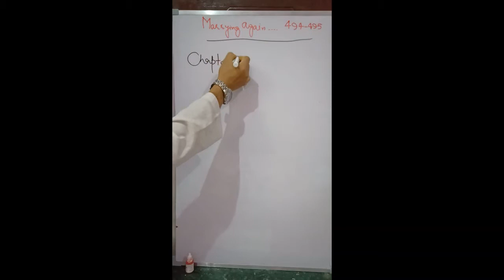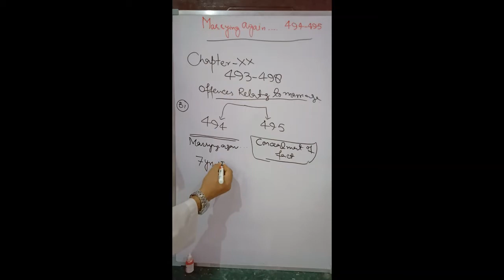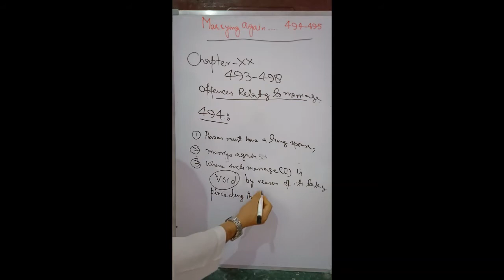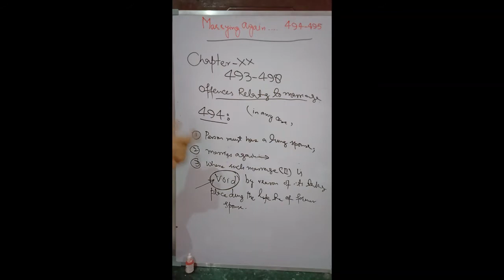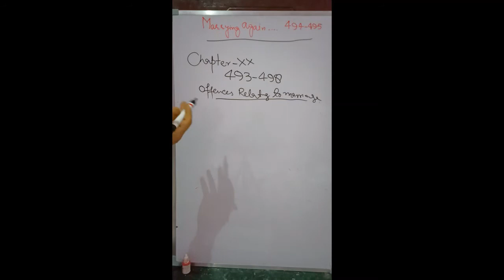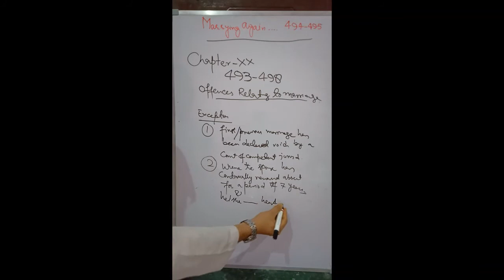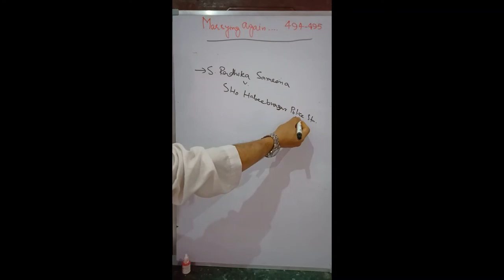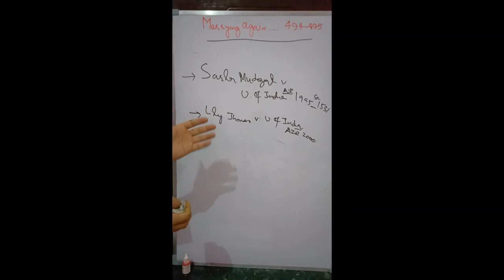MARRYING AGAIN DURING THE LIFETIME OF SPOUSE (494-495)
Bigamy is a misnomer. The offence of marrying again during the lifetime of previous spouse (while such previous marriage remaining valid) and such subsequent marriage becoming void by the reason of the preexistence of the subsistence of the previous marriage, has been made punishable under section 494 of the Penal Code, 1860  (imprisonment extending up to 7 years and fine). The voidability of the subsequent marriage will always be tested at the anvil of the personal law of the parties to the marriage. This a gender neutral law which contemplates that either gender be a perpetrator or victim, as the case be. If the accused commits this offence under such circumstances that the fact of the previous/former marriage was concealed from the party to the second marriage, it is a distinct offence punishable under Section 495 of the Code (an imprisonment of any description which may extend even to ten years along with fine. However, a person is not guilty under 494 in two exceptional cases:
1. When his/her former marriage has been declared void by a Court of competent jurisdiction; and
2. if the spouse of the former marriage has continually remained absent for a space of seven years and has not been heard by such person contract marriage, provided the person contracting the marriage informs the person with whom he /she is contracting that subsequent marriage of the real facts that are best to his/her knowledge.
Both the offences merely require actus reus (external physical act). The law has departed from using any expression which would denote means rea.